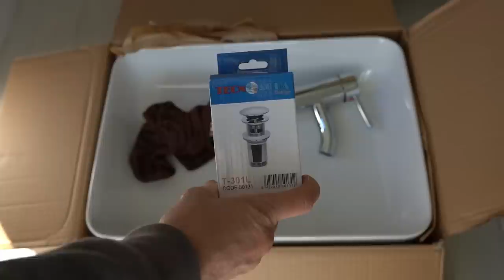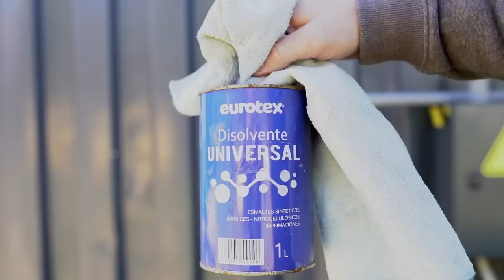Baño de lujo en un contenedor marítimo: Cómo crear el OASIS PERFECTO ✨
Por fin terminamos la reforma del baño. Hemos hecho un baño moderno y económico. Con materiales reciclados. A mano, paso a paso. Como reformar baño completo. Quédate para ver que materiales usamos, y que problemas y soluciones surgen durante este trabajo.
Hacer una casa en un contenedor maritimo paso a paso sin experiencia.

Título: Baño de lujo en un contenedor marítimo: Cómo crear el OASIS PERFECTO ✨

👉El vinilo que usamos

✅  Otros videos que te pueden interesar:

👉 🔴 Instalo un INODORO INTELIGENTE❗Vale la pena? Como funciona?🚽 CASA CONTENEDOR.

Con el coste de vida cada vez más caro, son menos las personas que pueden permitirse el acceso a una vivienda digna.

Existe una manera alternativa para ser propietario de tu vivienda. Sin necesidad de firmar hipotecas millonarias con el banco a 30 años. Para acabar viviendo en pisos minúsculos en ciudades hiper masificadas.

Si confías en ti mismo...

Quieres diferenciarte de lo estipulado...

Deseas vivir una vida más sostenible, independiente, y ser más amigable con el medio ambiente, ENTONCES ESTÁS EN EL LUGAR CORRECTO.

¡Hola!, me llamo Álex y voy a crear una casa contenedor, paso a paso desde 0. Transformando un contenedor marítimo reciclado en una vivienda.

¡Cualquiera puede hacerlo!

Te propongo que me acompañes y juntos crearemos la casa de tus sueños.

Descargo de responsabilidad:No aceptamos ninguna responsabilidad por cualquier pérdida o daño en el que se incurra si usted actúa o no actúa como resultado de ver cualquiera de mis publicaciones. Usted reconoce que utiliza la información que proporcionó bajo su propio riesgo. Haga su propia investigación.